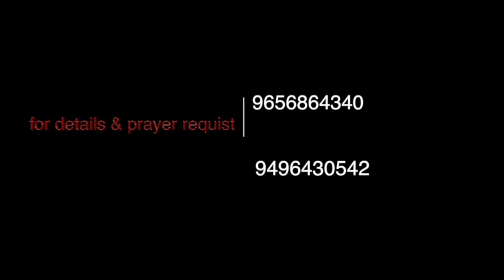SHEMA - YAHWEH. DAY - 803